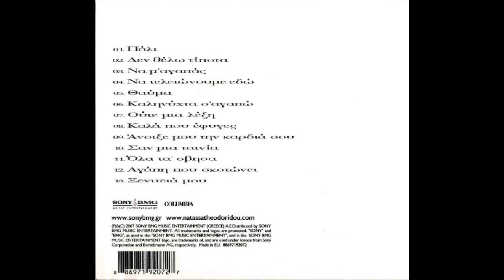Ξενιτειά μου (2007) - Νατάσα Θεοδωρίδου